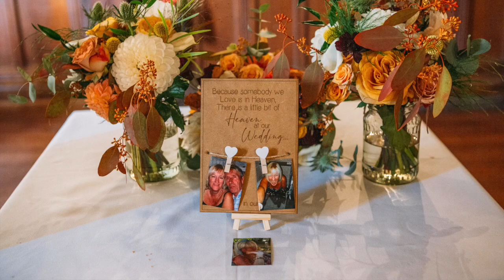Gina & Matt's Wedding at Fanhams Hall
Wedding Photography by Lucy McAlpine Photography